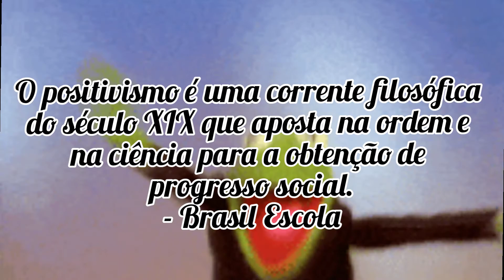Curiosidades incríveis sobre a bandeira do Brasil!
Bandeiras representam algo desde a antiguidade, mas nações, apartir do século XVIII em diante...

Referência(s):
O verdadeiro significado das cores na bandeira do Brasil?